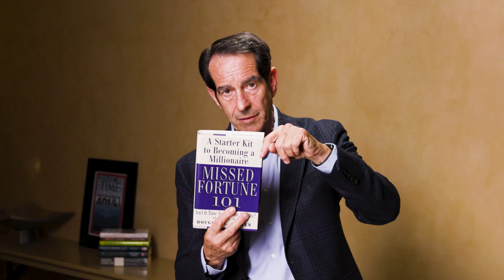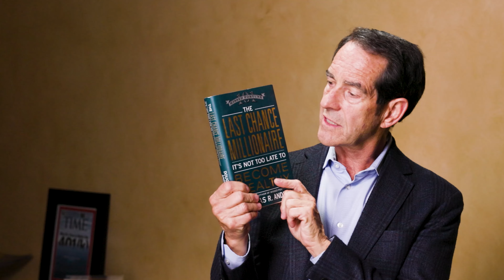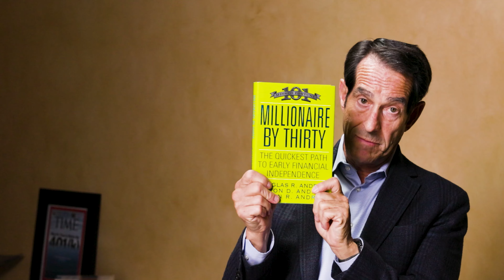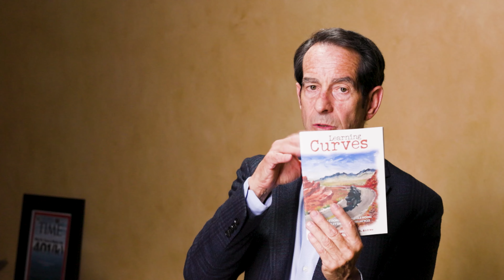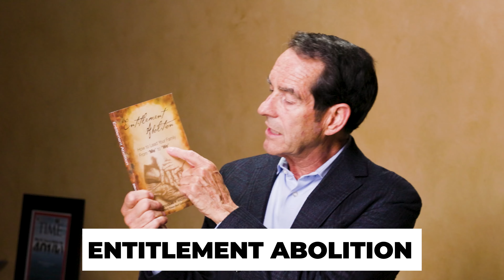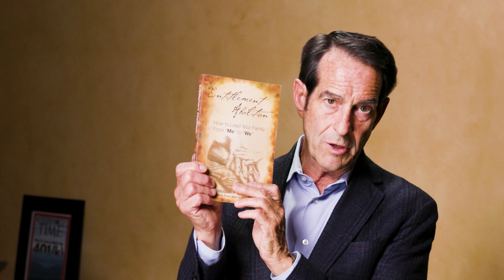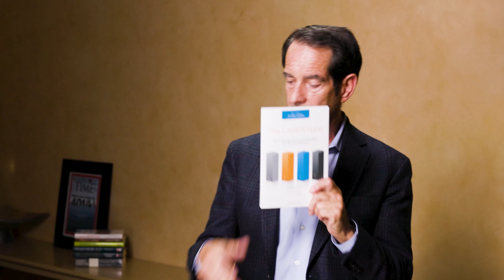What are the 12 books that Doug Andrew has Written?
In this video, I will answer the question, what my 12 books are all about.
Also in watching this video, you will see why it is in your best interest to speak to a properly trained IUL specialist about your financial future.

Doug Andrew

0:00 Introduction & Summary
2:00 True authentic wealth
4:27 How I write a boo
6:50 My first book - Missed Fortune
8:19 Missed Fortune 101
9:26 Last Chance Millionaire
10:40 Millionaire by Thirty
12:59 Learning curves
15:08 Entitlement abolition
17:07 The Laser Fund
28:46 10 Keys Transformation

Get a free copy of my books!